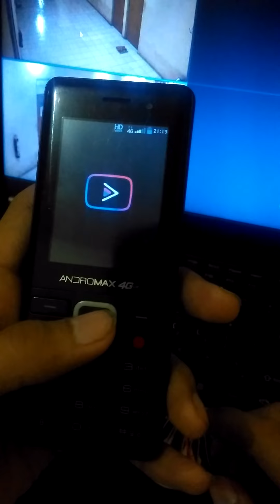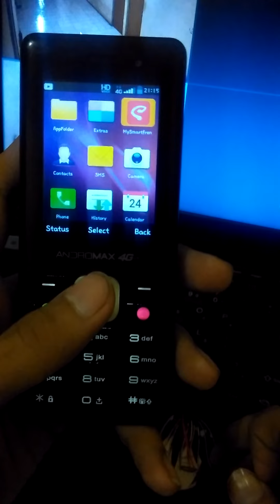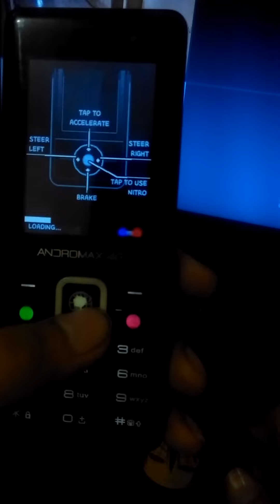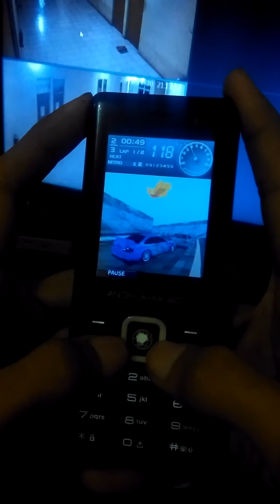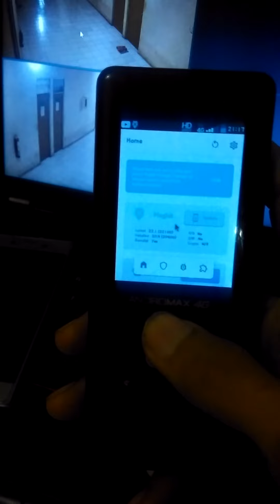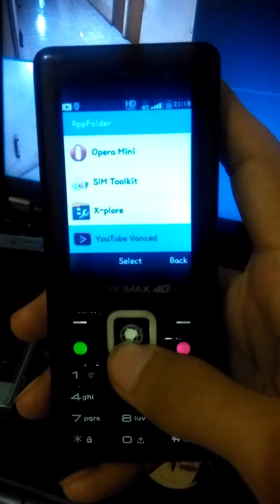Andromax Prime Stock Based V5.1_M Ringan, Bisa Install APK (Include Magisk + Vanced) No Play Store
Andromax Prime 4GLTE (F17A1H)
Stock Based V5.1_M (Vanced + Magisk) No Play Store

Specification;
OS; Android Kitkat (4.4.4)
Chipset; Speadtrum A7
CPU; Dual-Core 1.2GHz
GPU; -
ROM; 4GB
RAM; 512MB
ZRAM; 200MB

Download;
Flashable Rom;

Include;
01. Gangster 2 Kings of L.A.
02. Gods Wars - Fallen Angel Lucifer
03. Gods Wars 2 - Death Mystery
04. Gods Wars 6 - The Three Heroes Legend
05. Medal of Honor Airbone 3D
06. Need for Speed: Most Wanted
07. Rally Evolution 3D
08. Spook. The Mobile Game
09. The Sims 2
10. UC Browser

Note; Extract To "SD Card/J2ME-Loader/Here

Camera;
Qualcomm Redmi 2 (Pixel Experience)